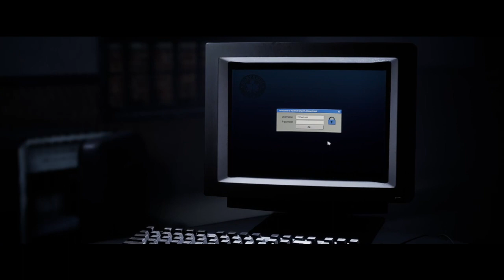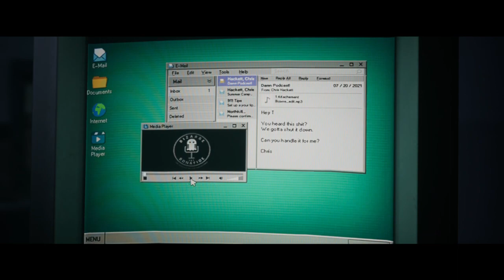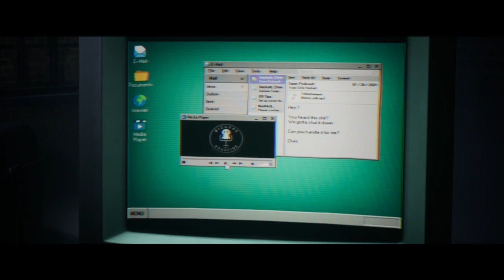The Quarry Episode 14 - A curse and a cure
Welcome campers to another Wicked Wednsday! We are once more in the cells and discovery all new things about Hackett's Quarry and the Sheriff.